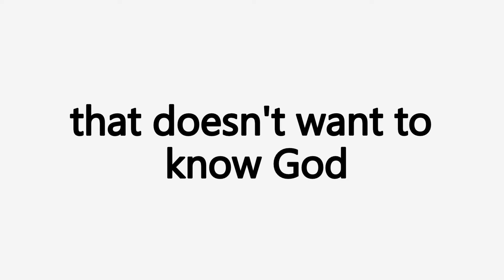Hide and Seek Ministries - Discipleship for Kids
Join Hide and Seek Ministries as we strive to help disciple kids around the world.

Free Christian resources available for all ages.